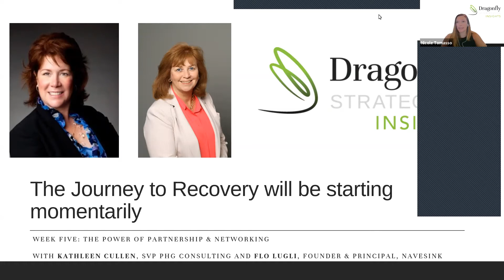Dragonfly Insights #5: The Power of Partnerships & Networking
Dragonfly Strategists Hospitality Consulting Firm weekly video interview series. This week we discussed networking, partnerships and mentors. Our Founder/CEO, Caryl Helsel, interviews longtime partners Kathleen Cullen, SVP PHG Consulting and Flo Lugli, Founder & Principal, Navesink Advisory Group. Learn more and register for this weekly series